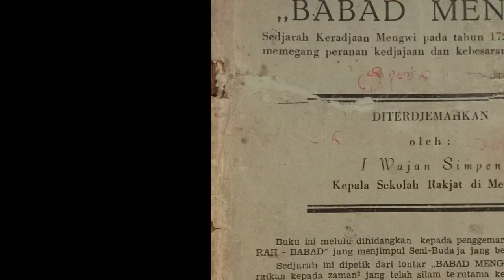Kisah Musnahnya Trah Raja Beringkit Belayu I Gusti Bajang Gede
Desa Beringkit yang ada di wilayah Kecamatan Marga, Kabupaten Tabanan, adalah desa yang termasuk wilayah Desa Pekraman Belayu. Desa ini adalah cikal bakal Desa Adat Belayu.

Di desa inilah terletak keraton pertama di Belayu yang merupakan perpanjangan atau memiliki hubungan yang erat dengan Desa Beringkit yang ada Mengwi, Badung. Hubungan ini dapat dibuktikan dengan masih adanya keluarga-keluarga dari Desa Beringkit, Belayu, yang “nyungsung” beberapa buah pura di Desa Beringkit, Mengwi.

Keberadaan kerajaan di Desa Beringkit, Belayu, diperkuat oleh bukti-bukti seperti Setra Bebajangan, Pura Dalem Bebajangan dan Pura Batan Jepun yang masih ada sampai saat ini. Semua itu merupakan peninggalan I Gusti Bajang Gede yang memerintah dan mendirikan kerajaan pertama di Belayu dengan keraton di Desa Beringkit.